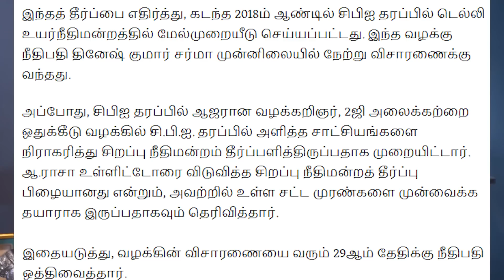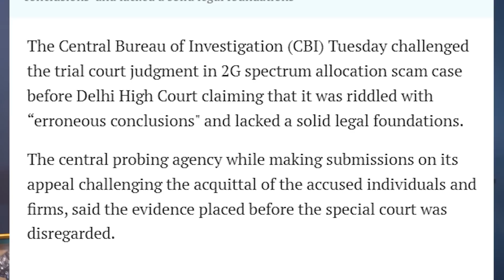2G வழக்கில் அதிரடிக்காட்டும் சிபிஐ...தொக்காக சிக்கப்போகும் உடன்பிறப்புக்கள்!! || Karthik Gopinath